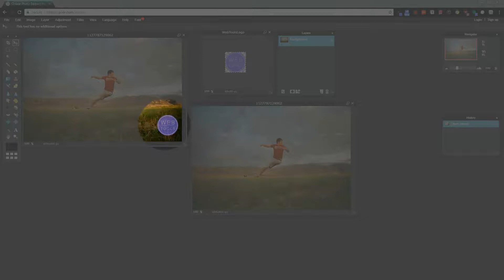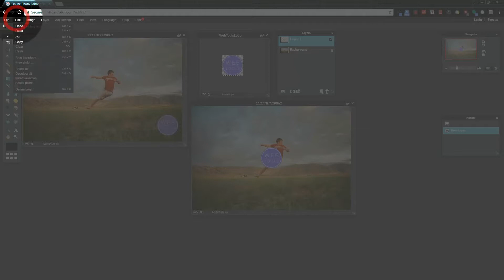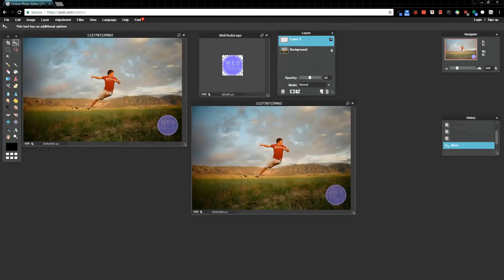Pixlr Transparent Image Overlay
Using Pixlr you can create watermarks on images without having to download any software. This video covers layers and how to create transparent layers.